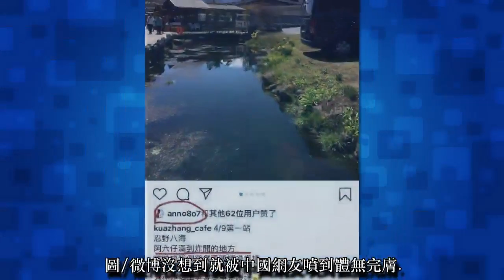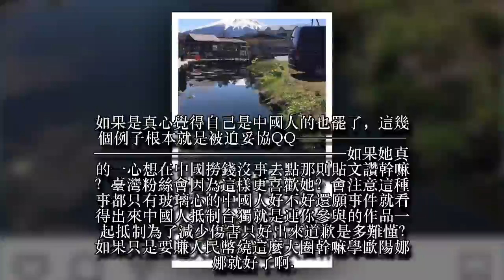為什麼許瑋甯沒被罵爆？「承認一中」手寫信曝光..這個 "關鍵" 網嘆: 比歐陽娜好太多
繼上次歐陽江西娜投共. 詳細→【舔共也難保？「歐陽江西娜」新戲遭禁播！大陸混不下去..台灣又被唾棄: 要莎唷娜娜了嗎】不知道大陸人到底是有多玻璃心碎！！！好像就是把從清末以來被世界各國欺負的怨氣全部都發洩到了台灣身上來= =. 先前就有許多台灣藝人被逼表態～如今這個火持續延燒，連女神 許瑋甯 都被燒到QQ
圖/許瑋甯 微博許瑋甯只是因為在IG上按了一則內容...「阿六仔滿到炸開的地方，這時候我們突然愛國情操爆棚，來自台灣台灣」的貼文讚！
圖/微博沒想到就被中國網友噴到體無完膚. 最後被逼親手寫下道歉信，承認自己是 "中國人"
雖然一定會有人說要賺中國財活該，但還是蠻難過的. 蔡總統曾說過，沒有人應該為自己的國家認同道歉然而從周子瑜到今天的許瑋甯，只要面對中國的打壓，都只能選擇道歉. 如果是真心覺得自己是中國人的也罷了，這幾個例子根本就是被迫妥協QQ 如果她真的一心想在中國撈錢沒事去點那則貼文讚幹嘛？臺灣